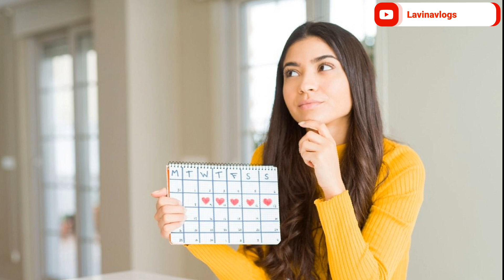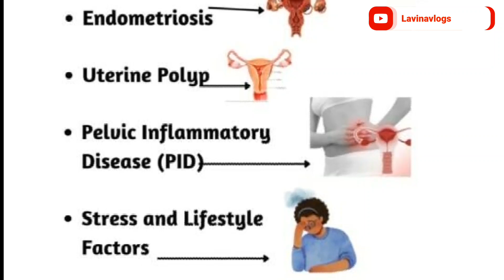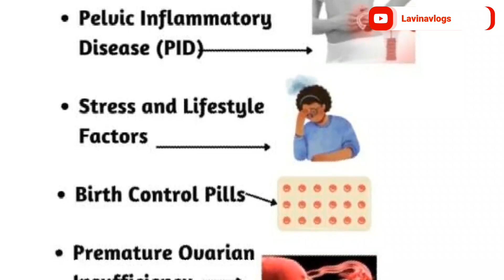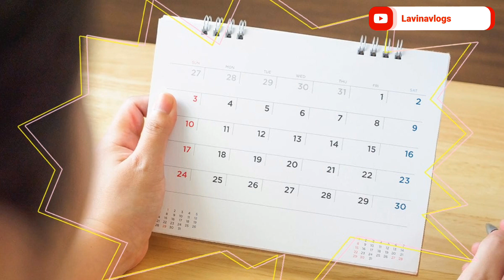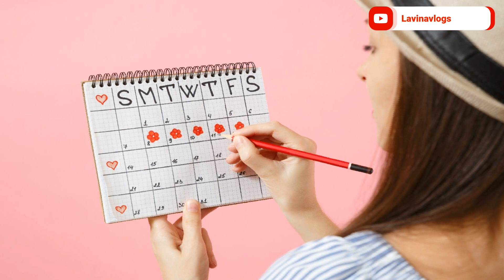Irregular Periods | Ovulation | How to get Pregnant with Irregular periods information in ಕನ್ನಡ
Note:-Information provided by google search and other helpful site which help us to explain our video nicely or deeply so i credit to my all work to google or any other sites  if I used any other's content then i will definitely credit to him thanks I hope all owner understand to me if i used some content in my videos thanks again to all owners.

Recombigen ovulation test kit + Clear Response Pregnancy Test Device 2 Units (Combo Pack)

OvuFind Rapid Ovulation Test Kit | Midstream Technology for Women | One Step Process | Over 99% accurate | Quick results | Pack of 5

I-know ovulation test kit for women planning pregnancy - 5 strips, Multi-coloured

Ova News Ovulation Detection Kit for women planning pregnancy by Prega News - 36 strips (Pack of 6)

SEZNIK Mylab Ovulation Test Kit for Women Planning Pregnancy - 5 strips + 2 Pregnancy Test Kits Free